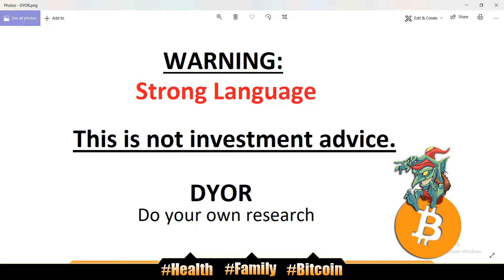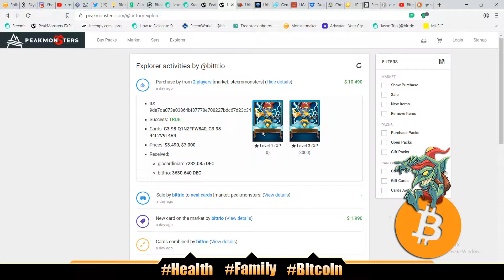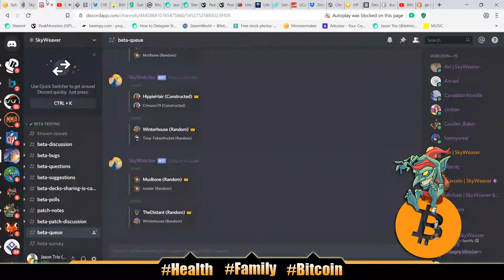LIFE | #293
Shit's deep.